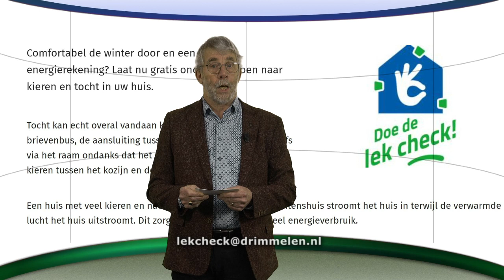Drimmelen Actueel 5 jan 2024